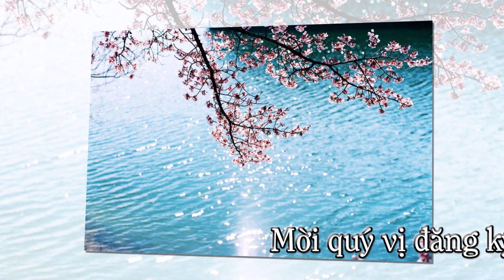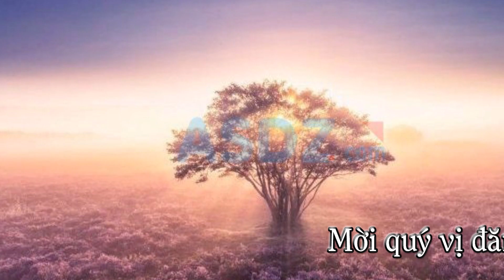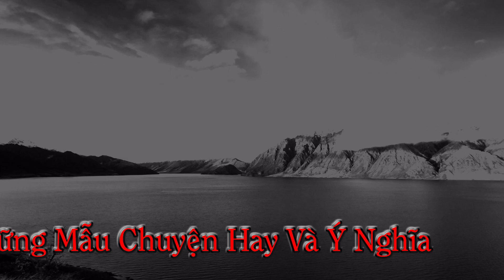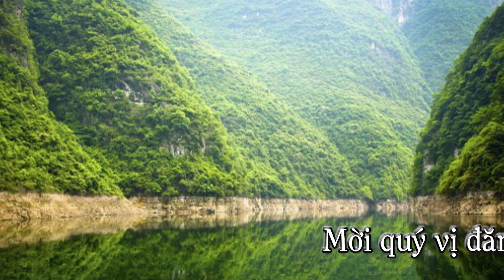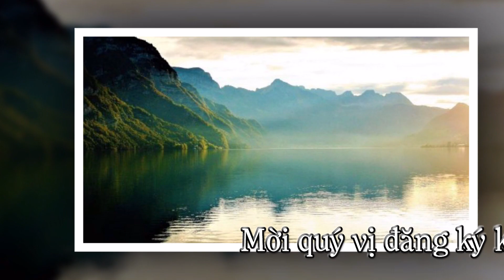7 Điều Nên Ghi Nhớ ✅Câu Chuyện Ý Nghĩa ❤️ Ngọc Ngân Official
7 Điều Nên Ghi Nhớ  ✅Câu Chuyện Ý Nghĩa ❤️ Ngọc Ngân Official
Bé Ngọc Ngân, tên đầy đủ là Trần Ngọc Ngân sinh ngày 4/3/2006 tại thành phố Thủ Dầu Một, Bình Dương. Bé được mọi người biết đến với khả năng ca hát chuyên về các bài hát phật giáo khi còn rất nhỏ tuổi. Năng khiếu ca hát của Ngọc Ngân được cha mẹ phát hiện tại sân khấu Đầm Sen lúc Ngọc Ngân mới hai tuổi rưỡi.
Đây là kênh video chính thức và sẽ là nơi cập nhật các MV, các bài hát mới của Bé.

Kính mời cả nhà xem thêm các video của Ngọc Ngân tại các link bên dưới: